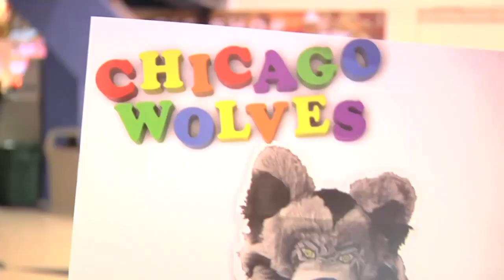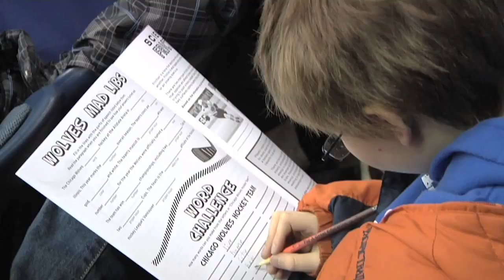Chicago Wolves "Get Schooled By Skates" Field Trip Program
Attention all educators! Attend the Chicago Wolves Get Schooled by Skates field trip for an educational experience your students will never forget! All students receive an Interactive Workbook to learn about how hockey relates to everyday classroom subjects such as math, science, language arts, reading, and social studies.